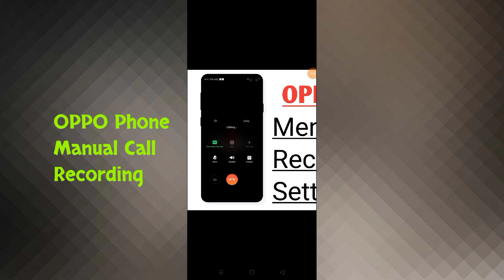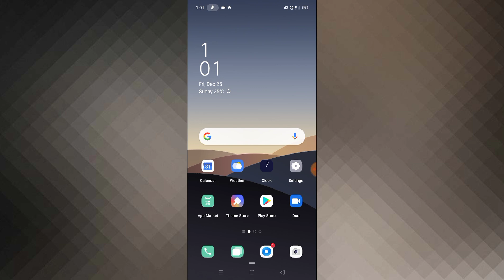OPPO Phone Manual Call Recording Setting, How To Set Manual Call Recording in OPPO